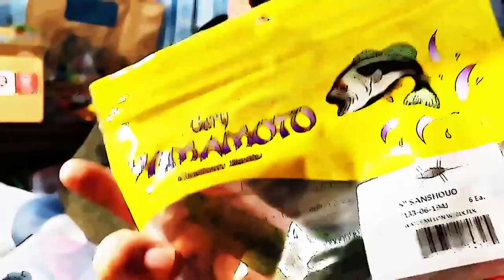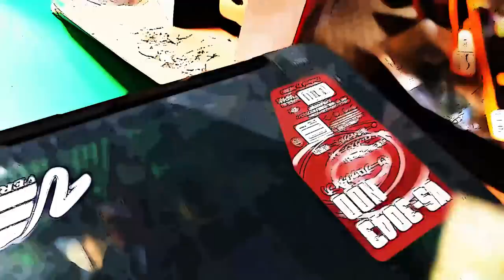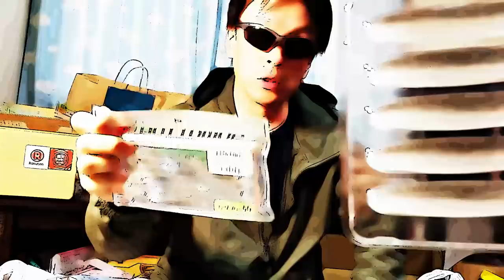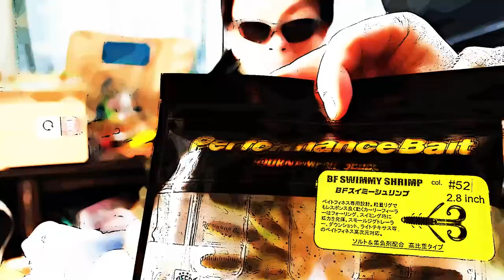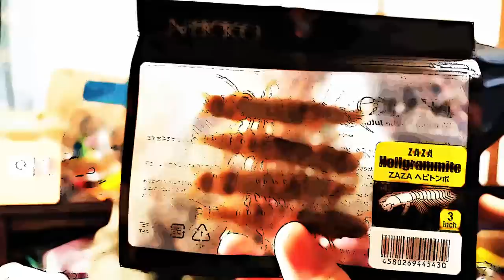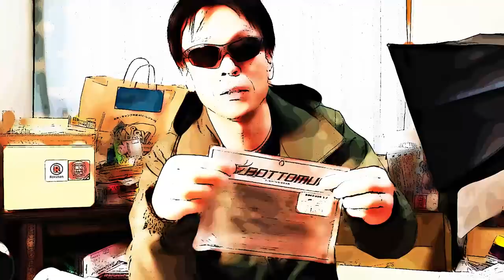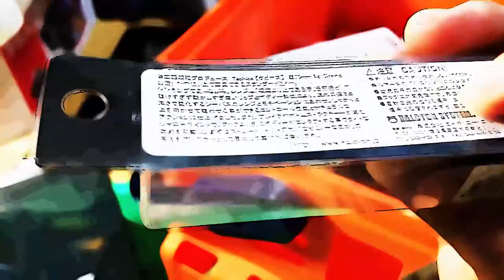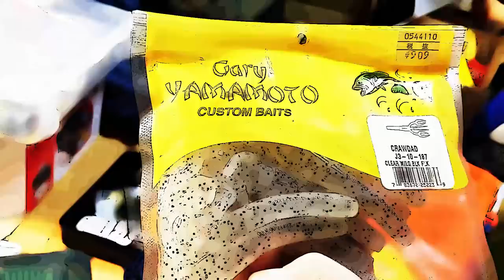【映画プリスボーン２】 制作前 ルアー談義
あの伝説の映画プリスボーン。今回の動画は、巨大ブラックバスを狩り続ける漢、鬼久池さんと、高橋かぶらさんが、ブラックバスの産卵行動における動きを語ります。生物学の観点から、科学的に分析した秘密の釣り方。
そして、映画に対する意気込みなどを熱く３０分語り合いました。ありがとうございます。